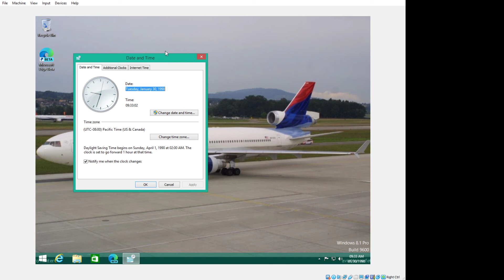How to make your virtual homework due in 30 years: Windows (watch with subtitles)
Change the time to 1990, have your work due in 30 years!